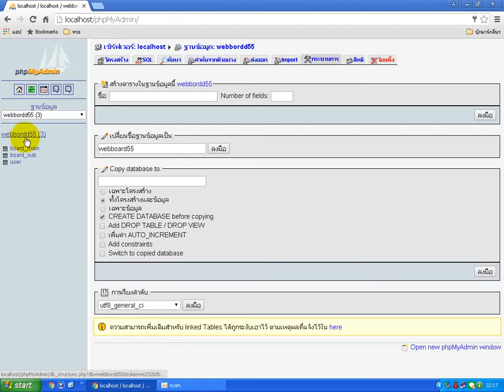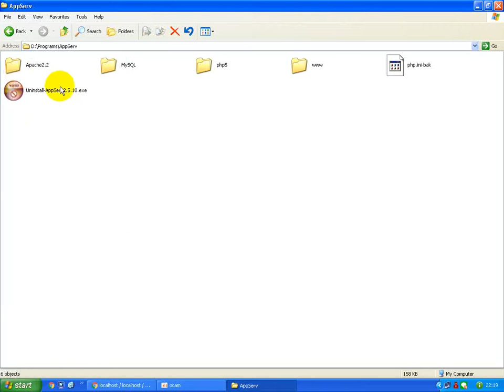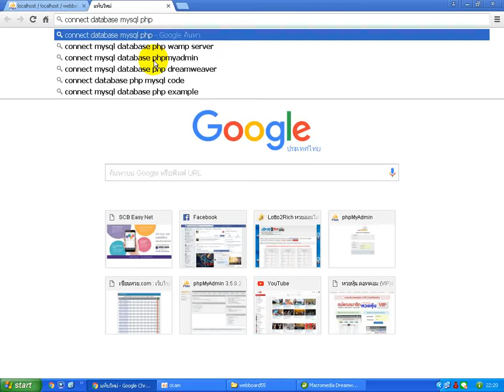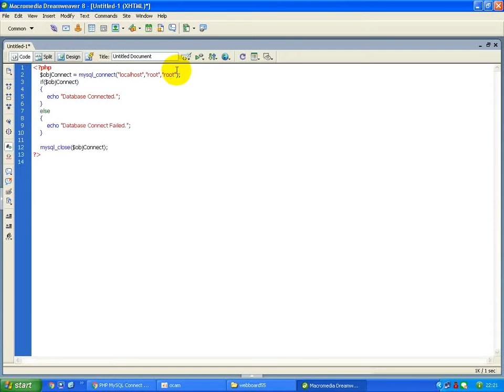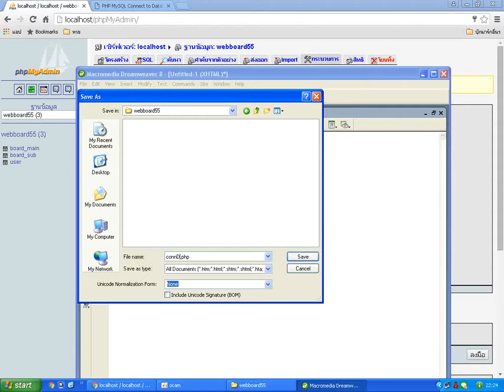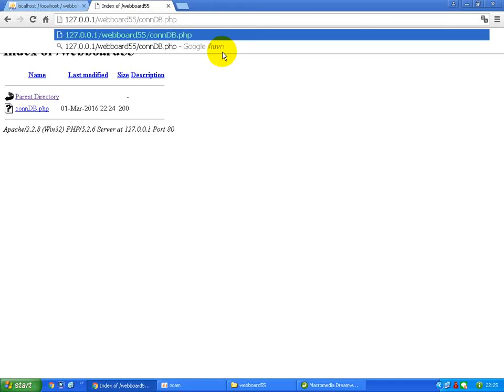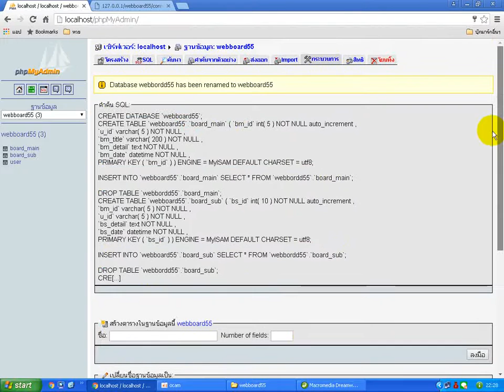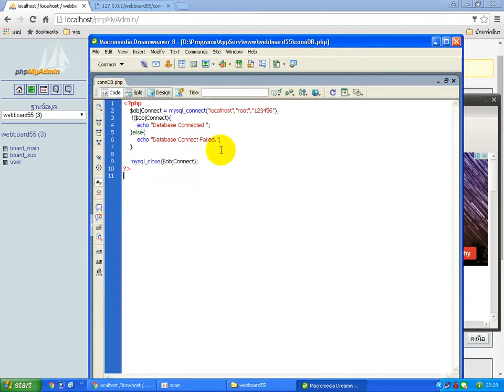สอน PHP Webboard ตอน#2 เชื่อมต่อฐานข้อมูล Connect Mysql DataBase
รับเขียนโปรแกรม รับแก้งาน รับพัฒนาเว็บไซต์ PHP MySQL ราคาถูก

คลิปนี้ว่าด้วยเรื่องการเปลี่ยนชื่อฐานข้อมูล การสร้างโฟลเดอร์สำหรับเก็บงาน php การสร้างไฟล์ PHP สำหรับเชื่อมต่อกับฐานข้อมูล คำสั่ง Connect Database Mysql การตั้งค่าการเชื่อมต่อ

และเทคนิคการอ่านโค้ดเออเร่อ เวลาโค้ดมีปัญหา เนื้อหาสาระอาจจะดูไม่เยอะ แต่ระหว่างทางก็โปรยไปด้วยสาระ หรือ เกร็ดเล็ก ๆ น้อย ๆ อย่างครบถ้วนนะครับ

ขอบคุณทุกท่านที่รับชม หากมีข้อสงสัยก็ฝากคอมเม้นท์ไว้ด้านล่างวีดีโอนี้ได้เลยนะครับ อย่าลืมกดไลท์ ซับตะไคร้ และแชร์กันด้วยนะครับ